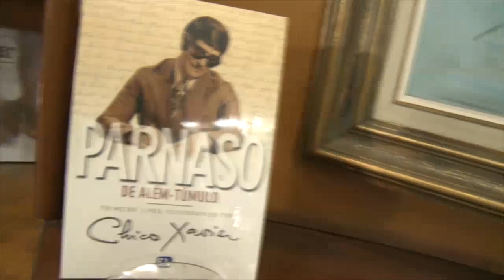O progresso das leis humanas com Nena Galves, Eduardo Ferreira Valério, Programa Vida além da Vida.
Numero:
Entrevistador: Nena Galves
Entrevistados: Eduardo Ferreira Valério (Promotor)
Tema: O progresso das leis humanas
Data:
Tempo: 27:09